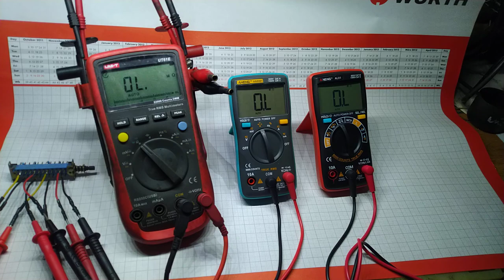Aneng AL01 resistance autorange speed